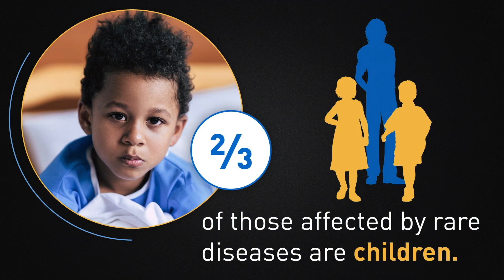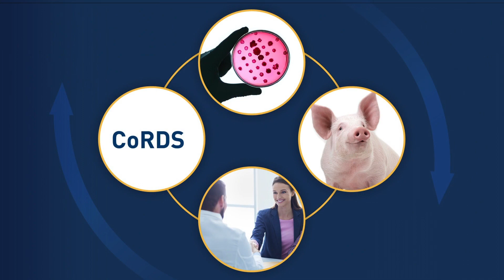Coordination of Rare Diseases at Sanford is Uniting Researchers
While it’s rare that one person might have one of the 7,000 known rare diseases, it turns out it’s not that rare for any person to have a rare disease. One in 10 Americans has a rare disease, and a registry at Sanford Health called CoRDS, or Coordination of Rare Diseases at Sanford, is uniting researchers, advocacy groups and rare disease patients into one international registry. Ben Forred talks about how CoRDS is helping researchers find answers, cures and achieve more.